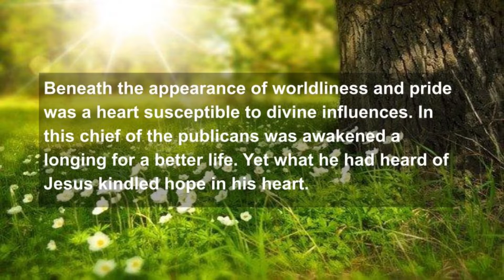Good Morning Thursday with Jane: A Closer Walk with Jesus